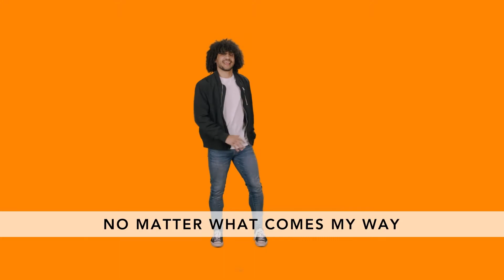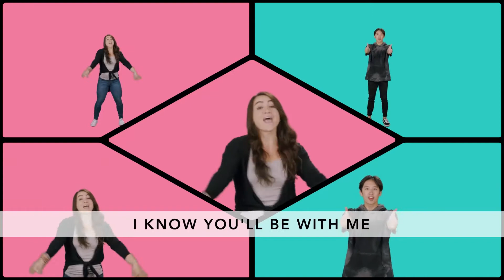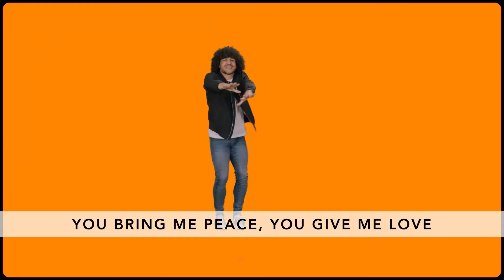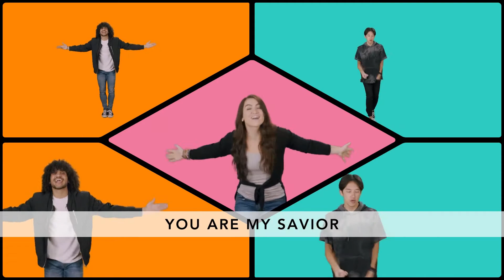Wave Sunday / School Yr 3 - 6 / Apr 25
For kids School Yr 3 - 6 to watch with their grown-ups.